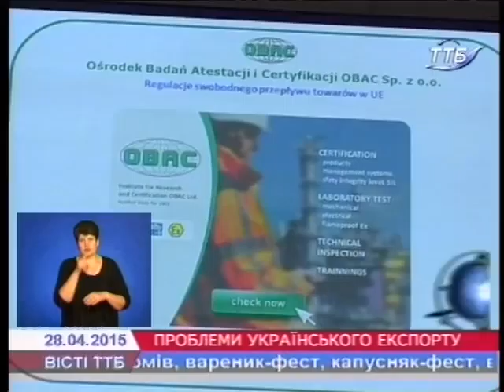Про перспективи екпорту вітчизняної продукції в країни ЄС йшлося на семінарі в Тернополі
«Експорт до ЄС: особливості сертифікації продукції». Такою була тема українсько-польського семінару у Тернопільському Центрі Євростудій. Уній взяли участь представники влади, бізнесу, гості з Польщі. Зокрема обговорили важливе для українських підприємців питання сертифікації вітчизняної продукції.